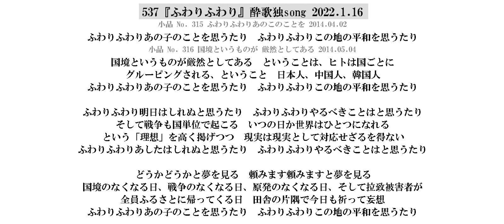537『ふわりふわり』酔歌独song 2022.1.16